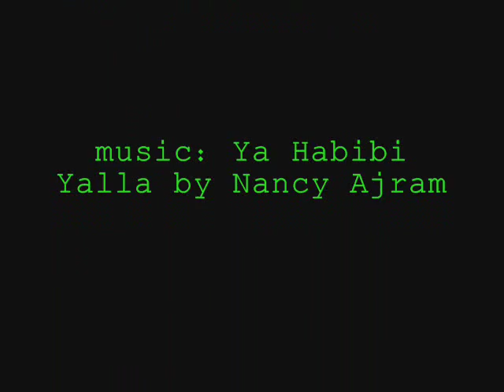Nancy Ajram Photo video